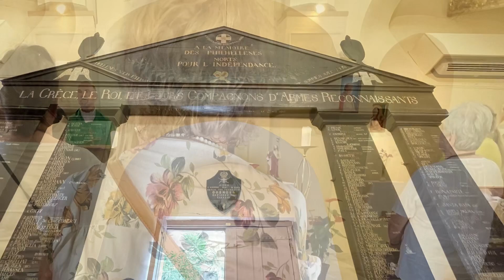NAUPLIE NAFPLIO GRÈCE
Nafplio est une ville grecque du Péloponnèse. Capitale de l’Argolide, siège d’un évêché située en bord de mer, c’est une cité historique et touristique qui compte plus de 14 000 habitants .
La ville est dominée par le rocher Palamède (Palamidi, 286 m) qui domine la plaine de l’Argolide et de Lerne.
Nauplie est le débouché maritime de l’Argolide, elle exporte surtout du tabac, des raisins secs et du coton.
En 1032 Nauplie est le centre d’une importante victoire navale, toujours commémorée de nos jours, de l’amiral byzantin Nikephoros Kalantinos sur une flotte arabe. Nauplie participe à la guerre d’indépendance grecque dès 1821 et a même été la seconde capitale de l’état grec libre (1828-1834), après Égine.
Nauplios, fils de Poséidon et d’Amymone est considéré comme le fondateur légendaire de Nauplie à qui il aurait donné son nom. Son fils Palamède était considéré comme le père des inventeurs, et son nom a été donné à la forteresse dominant la ville. Nauplios a également donné son nom à un stade larvaire planctonique des crustacés au XIXe. Siècle. Une grotte avec une occupation neolithique se trouve à côté de la ville.